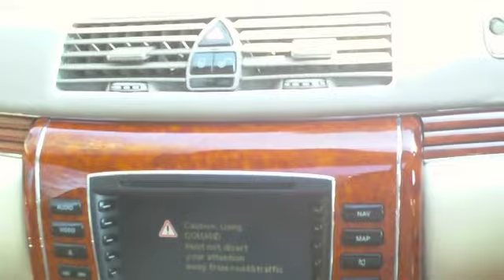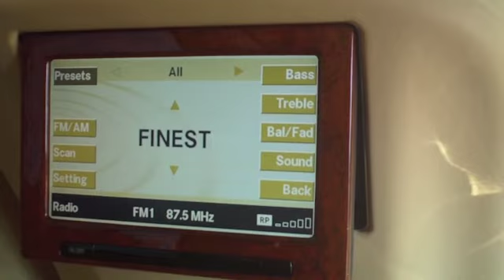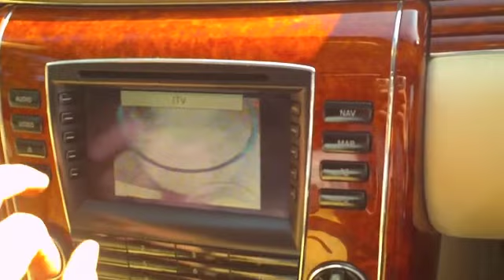Maybach 57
2003 MAYBACH FULLY LOADED BLACK WITH CREAM LEATHER. REAR SCREENS.REAR CURTAINS .PRIVACY GLASS. AIR CONDITIONED SEATS, HEATED SEATS, REAR FRIDGE, REAR DVD CHANGER, REAR TV, LAMBS WOOL OVER RUGS, NAVIGATION SYSTEM, CAR PHONES FRONT AND REAR, REAR CURTAIN, FOLDING MIRRORS, SILVER PLATED UMBRELLAS, AUTO BOOT CLOSURE, REAR SUEDE HEAD REST PADS, REAR CLIMATE CONTROL, PRIVATE PLATE AVAILABLE .THIS CAR IS AWESOME!!, 35,800 miles, £90,000